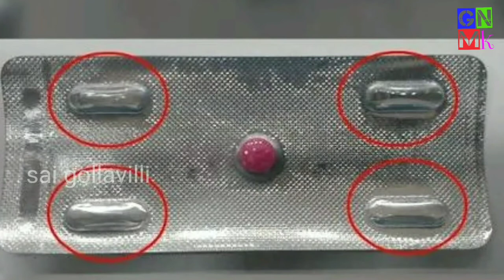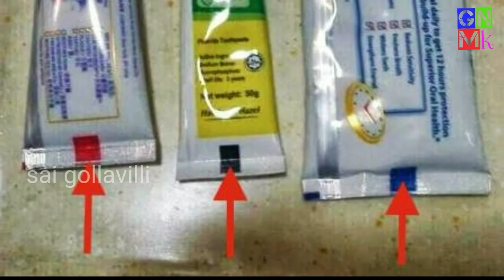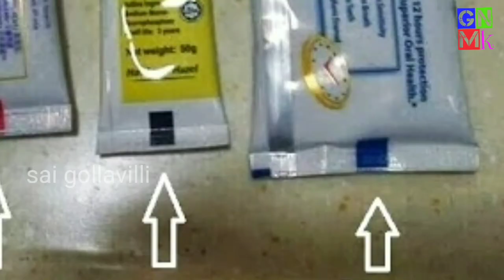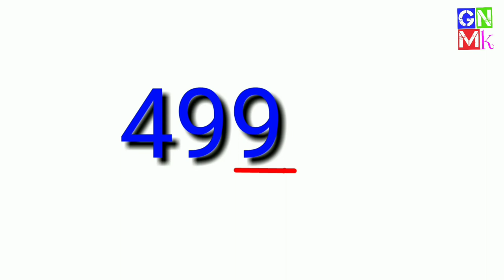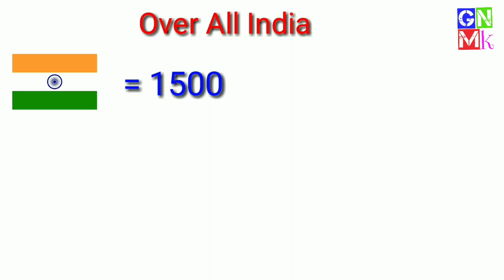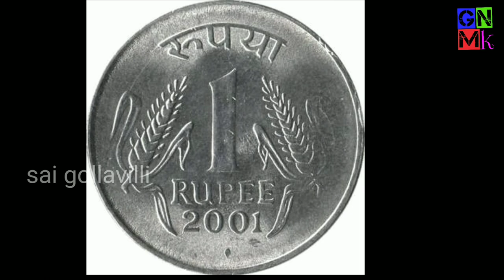Why Prices End with ₹99? | Why Prices Of Products Set One Rupee Less (99) In INDIA | TELUGU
Why do Most of MRP Prices End with 99,199,299
What indicates "R" AND "TM" In company logos
What indicates on toothpaste strips a black,blue, green and red colours
Why tablet's has empty spaces

All these questions answered in this video

No background music used
Some images are copyrighted
Thumbnail is copyrighted from another Youtube channel
Some contents are also copyrighted

Please encourage our channel

Editing.  :-- saigollavilli
Voice.     :-  saigollavilli
Concepts:-- Sai gollavilli

If you have any questions or doubts please mail to

Some contents are copyrighted